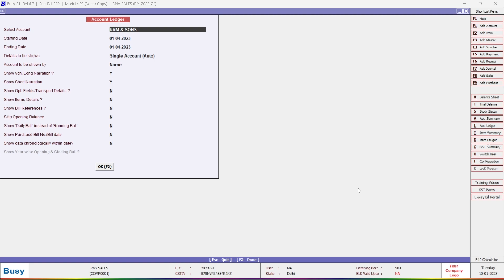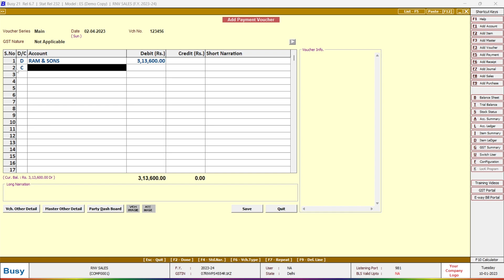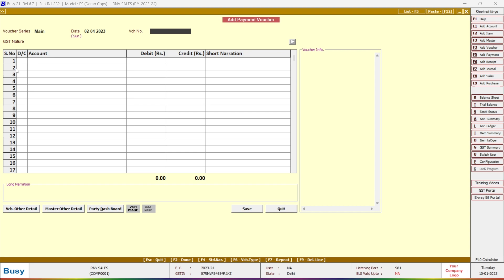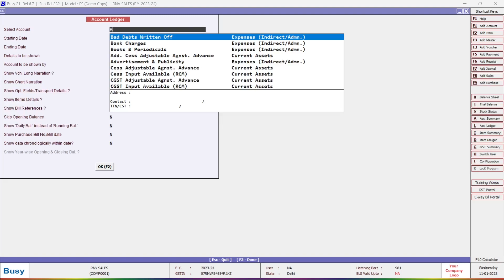Bounce Cheque Entry in BUSY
About Video - Bounce Cheque की entry Busy में कैसे करते है? Cheque Bounce होने पर Bank Charges, जो Bank हमारे अकाउंट से काट लेता है उसकी  entry हम Busy में कैसे करते है.

A Cheque Could Be Dishonoured for the below Purposes:
Insufficient funds – if the drawer of the cheque does not have sufficient funds for the amount transaction.
Account closed – if the bank account doesn’t contain adequate funds on the appropriate date of honouring through the relevant balance was charged into the account on the date of issuance of cheque
Stop payment instruction – if the issuer of the cheque gives a ‘stop payment’ instruction.
Title or name of the payee – if the name of the payee requires accuracy or isn’t specified.
Account number – if the account number is lacking clarity or missing.
State of insolvency – if the bank is implied in the death, insolvency, or lunacy of the drawer.
Mismatch of information – If the value or amount defined in words and pictures mismatches with the other account.
Refer to drawer – if the bank account of the respondent doesn’t contain enough funds.
Not clearing the number – when the cheque isn’t done with the bank on which it was carried.
Unique or irregular signature – if the signature of the particular drawer doesn’t agree with an individual signature handled by the bank.
Changes and overwriting – in case of any modifications or overwriting (no changes or overwriting will be allowed even with the signature of the drawer).
Post-dated cheque – a cheque cannot be given to the bank before the original date of transfer of funds, and the corresponding is held as a ground for the dishonour of cheque.
Stale cheque – a cheque can be given to the bank for until three months from the time or date specified in the cheque, post which the cheque will be bounced or dishonoured.
Frozen account – an account is stopped on the control of the government or court, in which case the bank will dishonour the cheques having the particular account number.